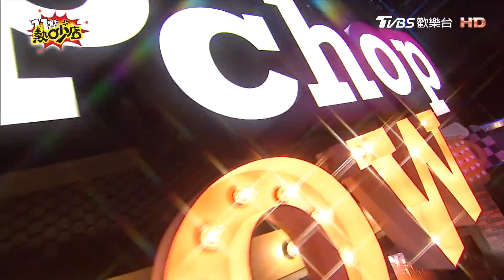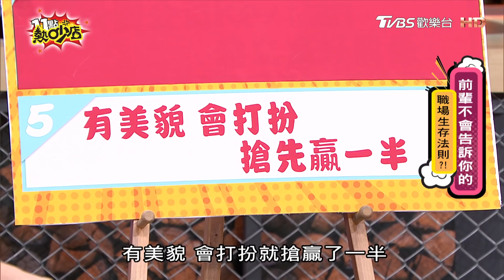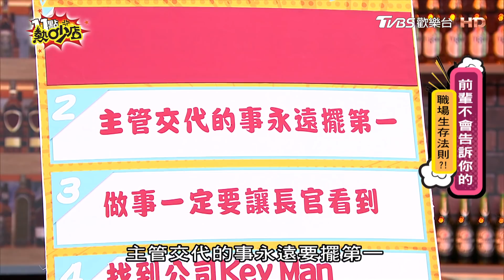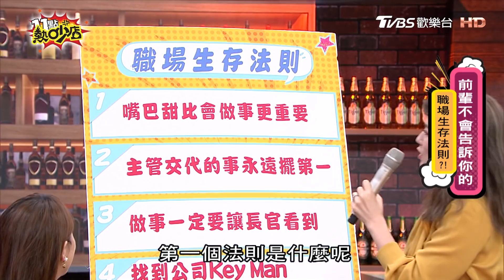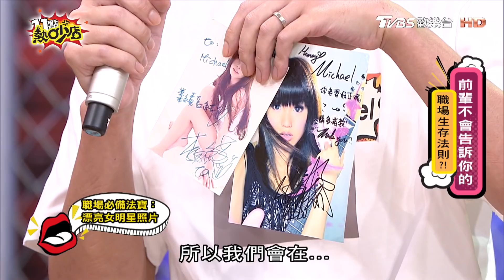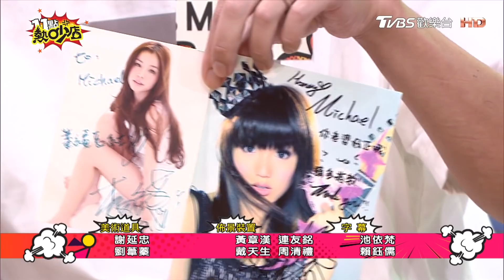小菜鳥必知！5個職場潛規則 前輩不會告訴你？！ 11點熱吵店 20201029 (完整版)│沈玉琳、Melody、阿松、吳子龍、楊皓如、蔡逸帆、李宣、Michael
本集來賓：楊皓如、阿松、吳子龍、蔡逸帆、李宣、Michael

【11點熱吵店】千金與園丁。每天一吵。吵出正能量
✔ TVBS歡樂台(42台) 每週一到周五晚間11點首播（TVBS精采台、TVBS-ASIA同步播出）
✔ 主持人：沈玉琳,